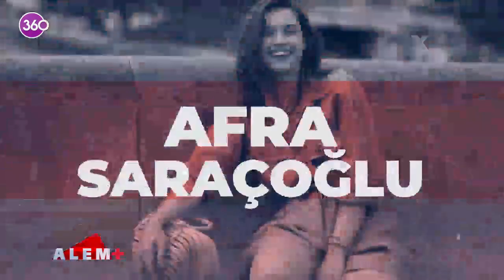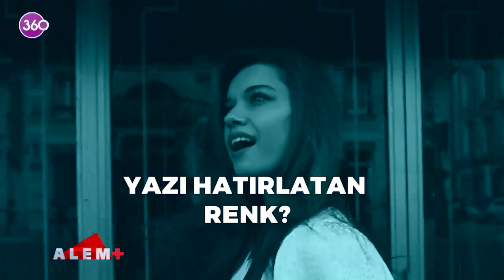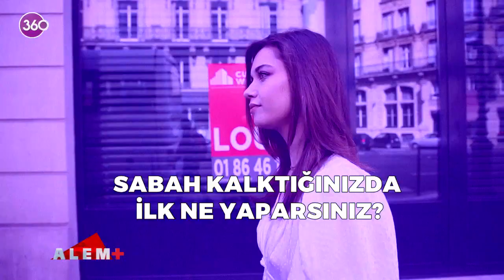Alem Plus - Afra Saraçoğlu Paris Fotoğraf Çekimi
Güzel oyuncu Afra Saraçoğlu Paris'in etkileyici sokaklarında başarılı fotoğraf sanatçısı Mehmet Erzincan'ın objektifine birbirinden güzel pozlar verdi ve ekibimizin sorularını yanıtladı...